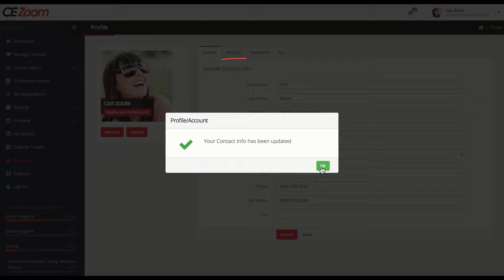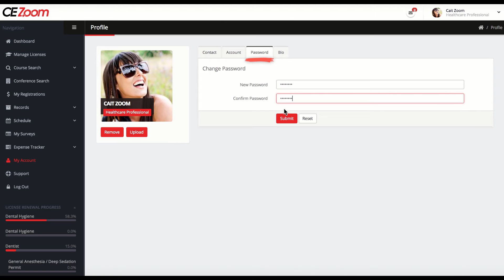How to Change Username, Password, and Profile Info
How to change username, passwords, and profile info on CE Zoom